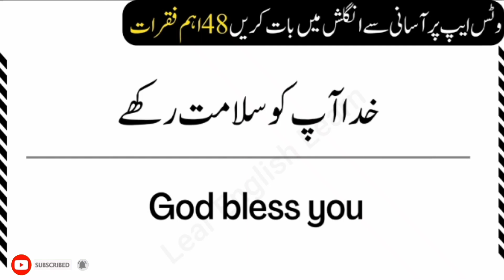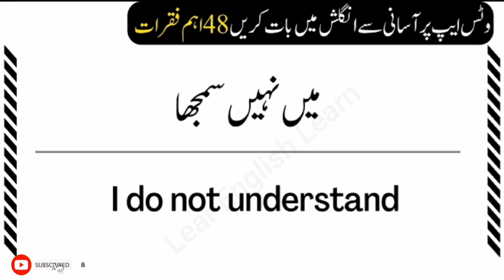Translate Sentences (48) for # learn l by miss shazia Ishaque............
please support my YouTube Chanel name apki teacher.

 Apki teacher tiktok I'd ‎@apkiteacher5439